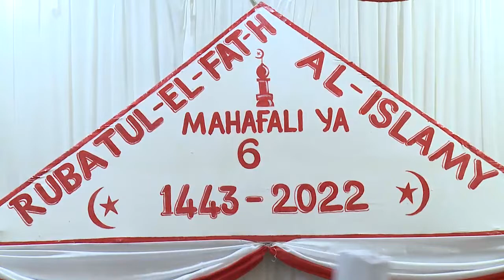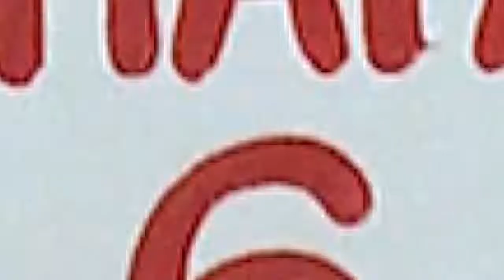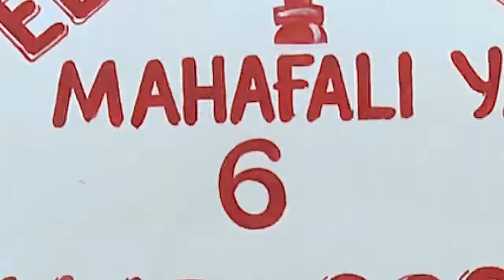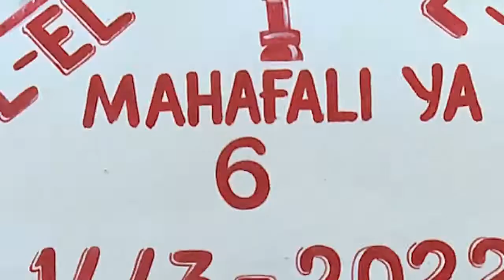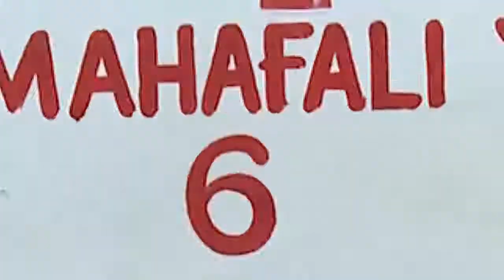🔴maajabu mazito ya watoto wadogo semu ya pili